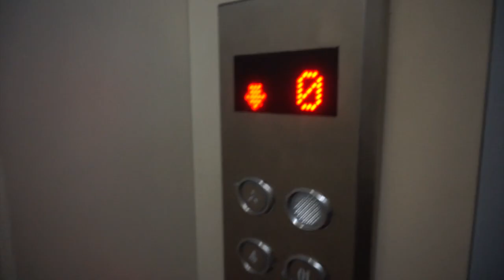How I Purchased My First House ? | Bangalore | 2.5 BHK in 2 BHK price